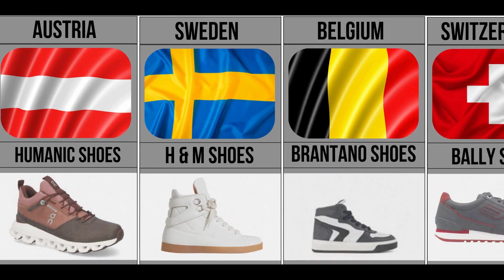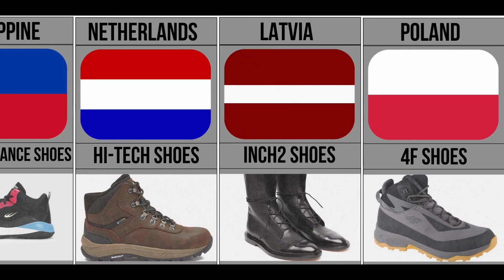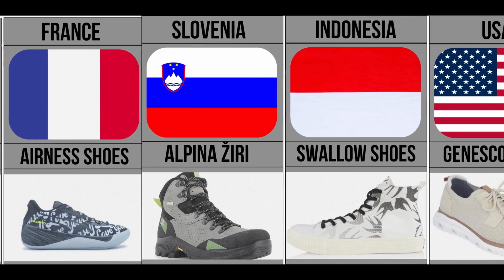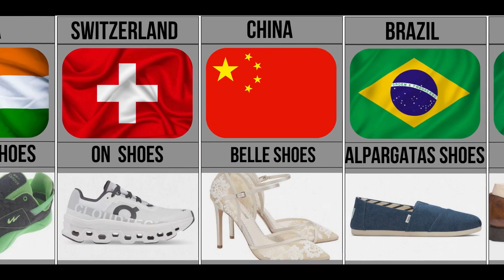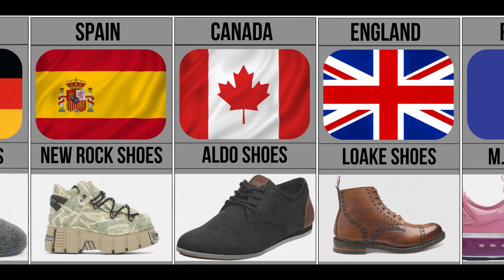List of Shoes Brands With There Countries || Shoes Brands From Different Countries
List of Shoes Brands With There Countries
Shoes Brands From Different Countries

Aquila Shoes
baffin shoes
Service shoes
Metro shoes
ecco shoes
Humanic shoes
h & m shoes
Brantano shoes
bally shoes
Cariuma shoes
foreva shoes
Feiyue shoes
skechers shoes
Louis Vuitton
Lacoste shoes
4f shoes
warrix shoes
Adidas shoes
spec shoes
campus shoes
Gucci shoes
biti's shoes
apex shoes
under armour shoes
Mizuno shoes
world balance shoes
hi-tech shoes
Inch2 shoes
Nike shoes
Airness shoes
bathu shoes
clujana shoes
timberland shoes
Khadim's shoes
soopen shoes
brodo shoes
aliph shoes
kelme shoes
Asics shoes
Alpina Žiri
genesco shoes
kinetix shoes
Genny shoes
lippi shoes
Puma shoes
FBT  shoes
Rieker Shoes
Yonex Shoes